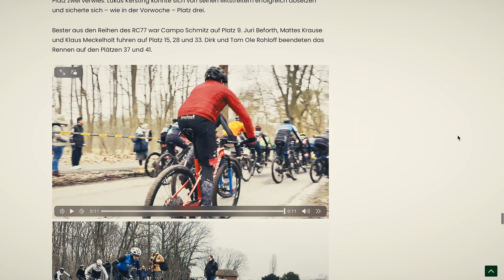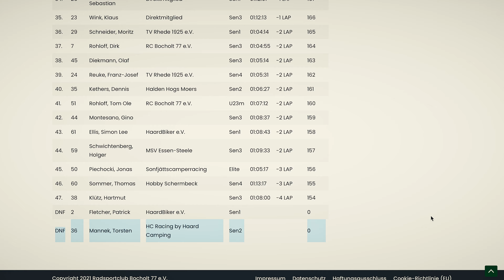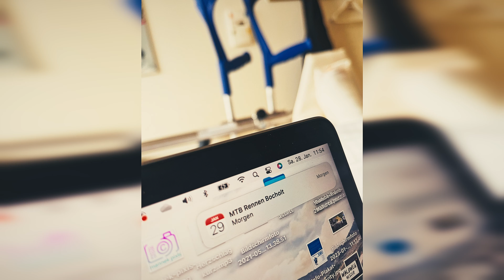Sturz beim MTB Rennen - mit Folgen!? 2. Wertungsrennen in Bocholt 2023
Offene Stadtmeisterschaften in Bocholt oder 3 Trainingsrennen im Winter. Am 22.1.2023 fand der zweite Wertungslauf der drei angesetzten MTB XC Rennen statt. An drei folgenden Wochenenden wurde mit dem Mountainbike um die Wette gefahren. In diesem Video zeige ich Euch den Start des zweiten Rennens in Bocholt, zu mehr ist es leider nicht gekommen. Ein Sturz direkt nach dem Start hat mich ebenfalls stürzen lassen, ein ungewolltes Ende mit Folgen? Die GoPro lief die ganze Zeit mit ...

▶ Dieses Video beinhaltet KEINE bezahlte Produktplatzierung. Alle Videos entstehen aus Eigeninitiative, aus eigener Motivation und zeigen ggf. meine persönlichen Erfahrungen mit diversen Produkten. Kein Hersteller hat Einfluss auf den Inhalt meiner Videos.

Bei Fragen, Anregungen oder wenn Du Lust auf gemeinsame Videos/Touren hast dann schreibt mir doch gerne per Email!